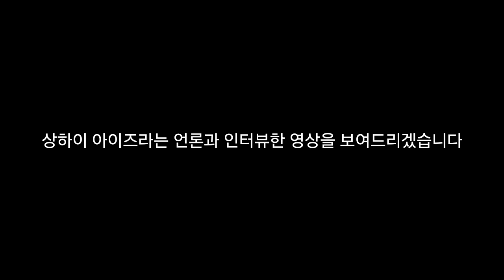푸바오 중국 사육사 젱웬에 대해 정확히 알려드립니다 (Feat.팩트 체크)